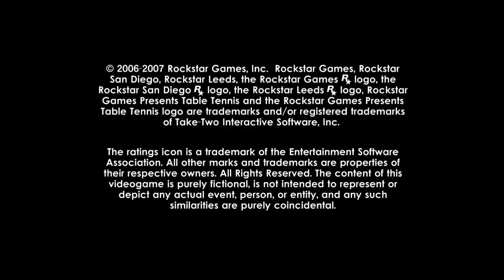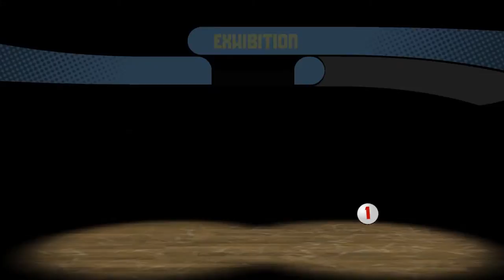Rockstar Games presents Table Tennis | Dolphin Emulator 4.0.2 [1080p HD] | Nintendo Wii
Rockstar Games presents Table Tennis Nintendo Wii using Dolphin 4.0.2 Emulator

Showing off gameplay of Rockstar Games presents Table Tennis for the Nintendo Wii using the Dolphin Wii / Gamecube emulator for Windows (version 4.0.2).  I'm terrible at this game on the Wii.  I was great at it on XBOX 360, but the motion controls just seemed to lag on the Wii for me.  Also, as you can see in the video, one half of the screen is darker than the other half.  Not sure if there's a way around this or not.